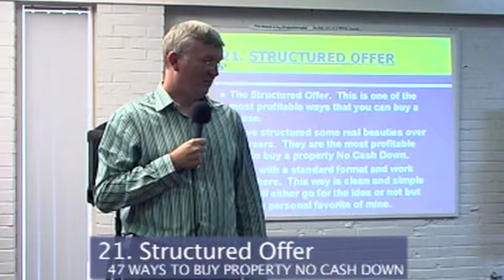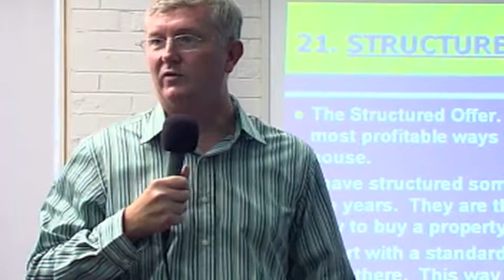The Property King-Sean Summerville How to Structure your Offer Part 21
This is from my eBook 47 Ways to Buy and Profit from Property No Cash Down.
How to Structure your offer and your deal.  this is where your Profit is made. At the start of the Deal.